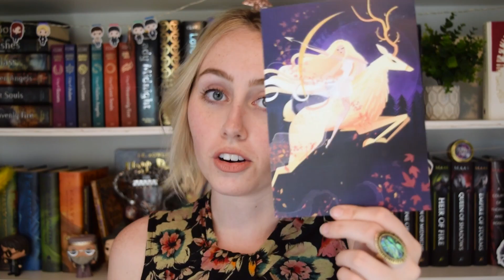UNICORN CRATE UNBOXING AUGUST 2017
Thank you so much to Unicorn Crate for sending me these boxes the past three months! It was such a joy to open them, and I wish you the best Naomi! ❤️

- I'm a Unicorn Crate Rep for June, July, and August!